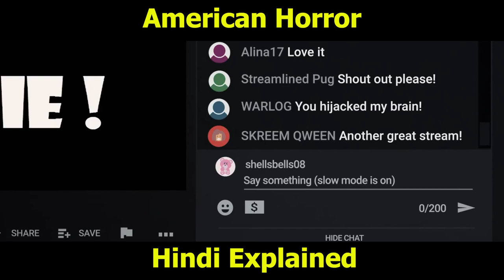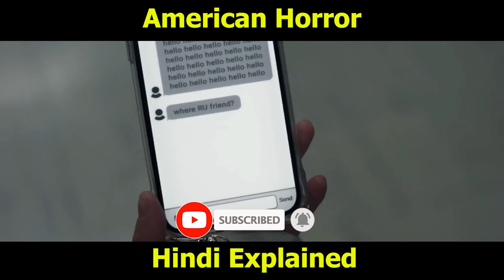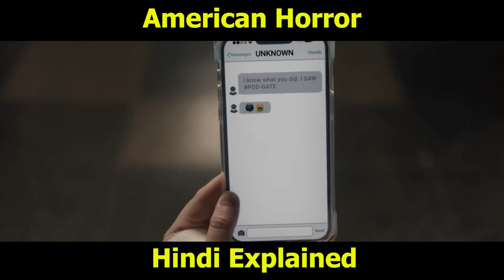Bestie American Horror Stories (2023) Explained in Hindi